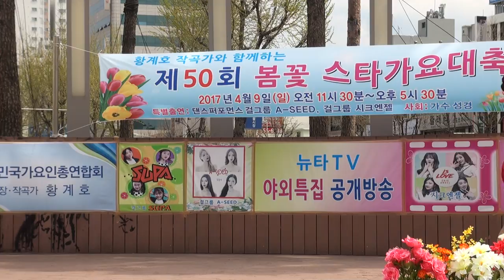상준식 가수(남아일생 .인생선)뉴타TV공개방송 황계호작곡가합께하는가요부천역잔디공원17-4-9편집자 장털보